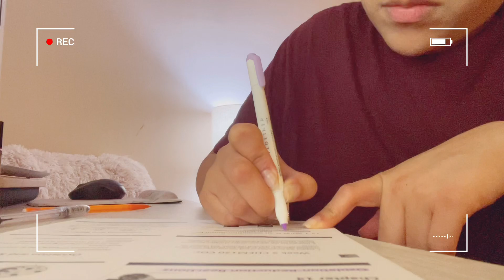Weekly Vlog | rescued kitten | Nursing school week | pediatric LPN